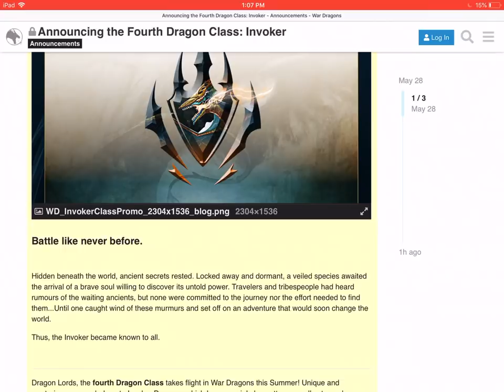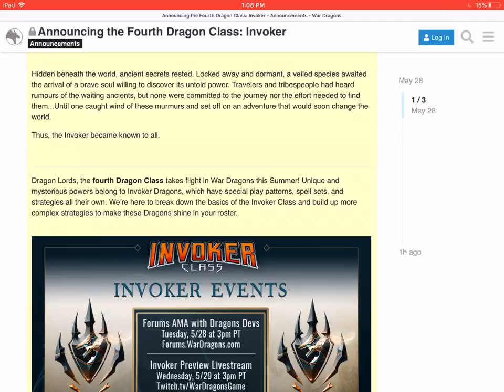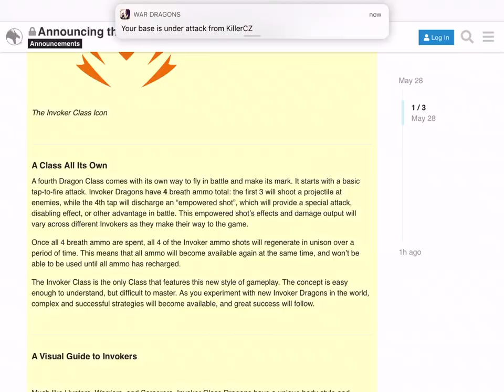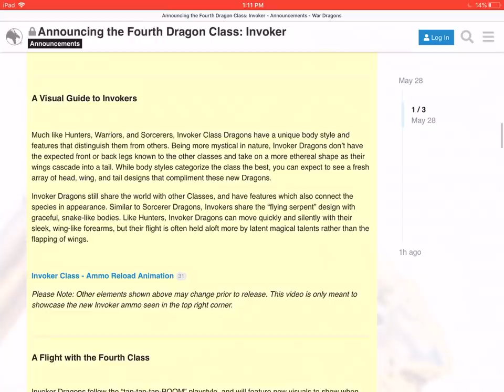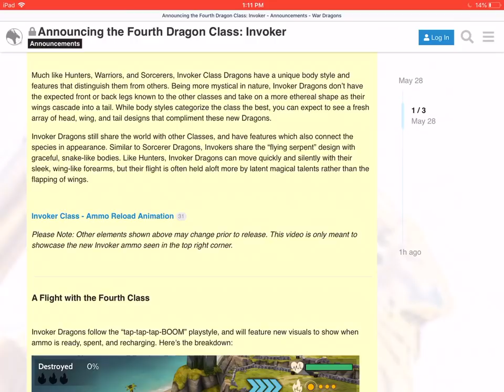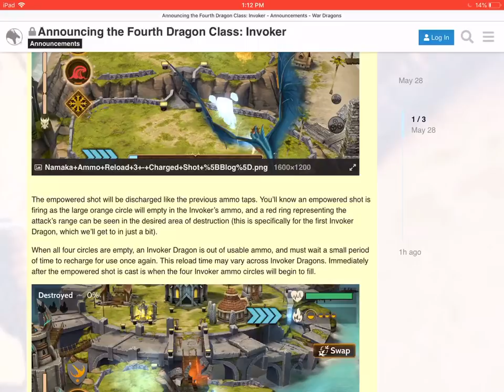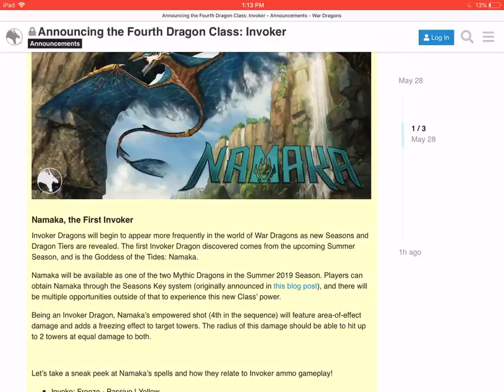War Dragons: A NEW TYPE OF DRAGON!?! Invoker Class Reveal!!!